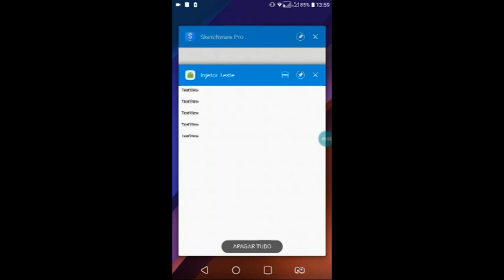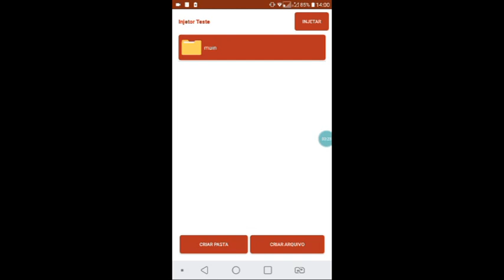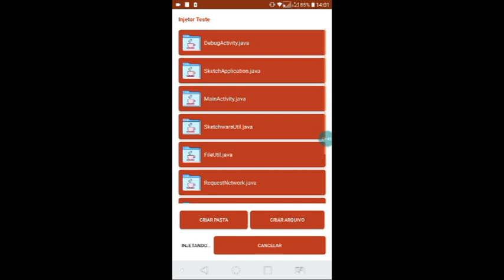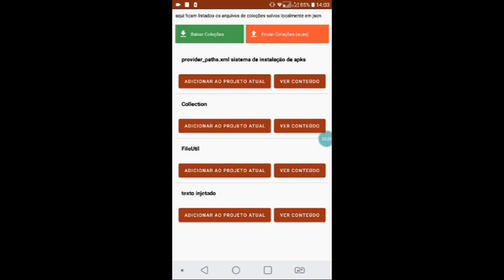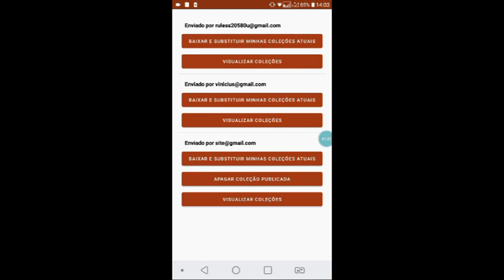Soltando Injetor \Sketchware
link:após a estreia